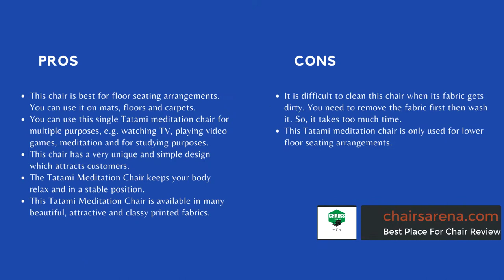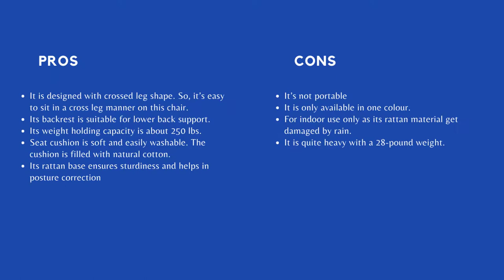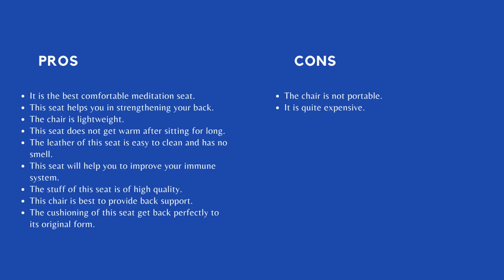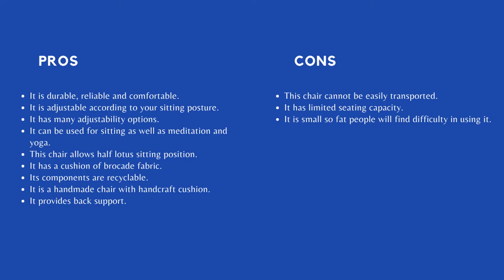Best 5 Meditation Chairs in 2021 | Top 5 Meditation Chairs in 2021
Do you know that you need a perfect chair when you are mediating? Here we have reviewed top 5 mediation chairs in 2021, which will help your meditation considerably.